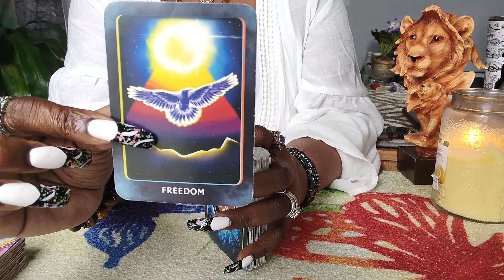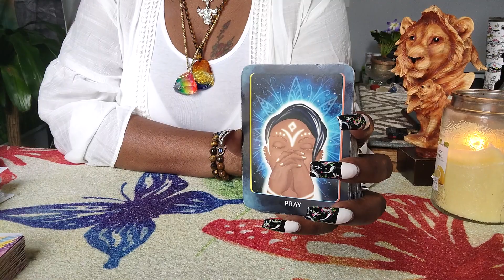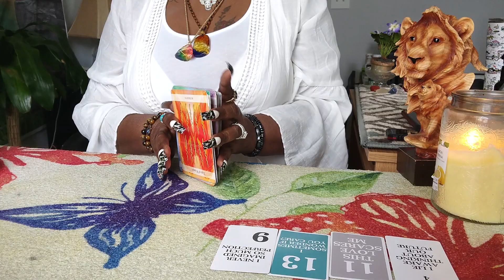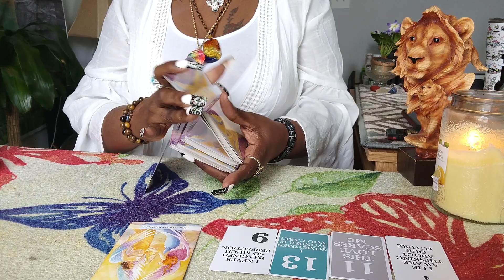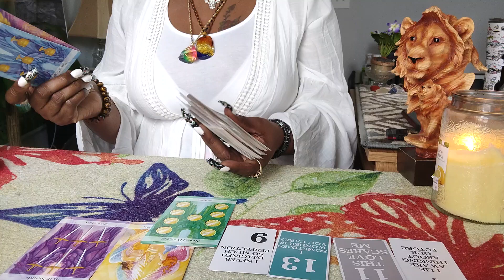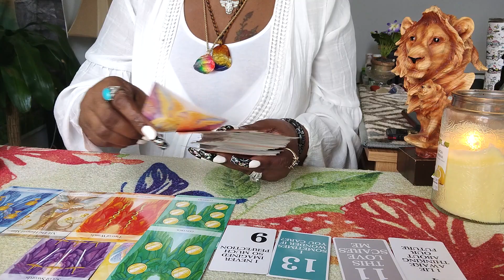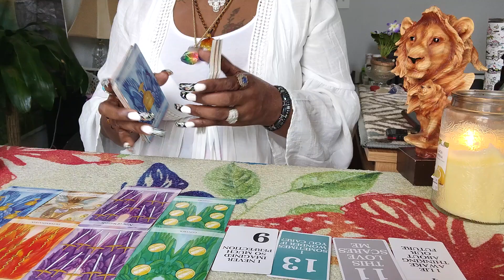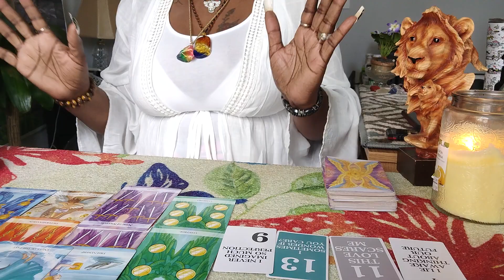LEO🦁No Contact-!! Your Power Drives Them Crazy"! Here's What To Expect With The New Change ‼️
APPOINTMENTS ONLY‼️
MADE THROUGH INSTAGRAM❤️ FOLLOW ME(INSTAGRAM)

READINGS
20 minutes $55
3 questions $30(10 minutes)